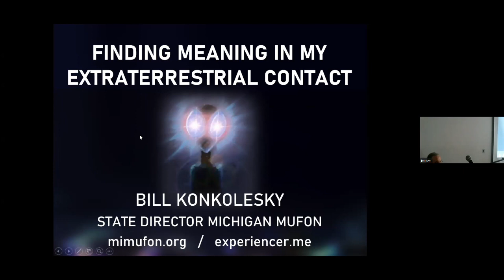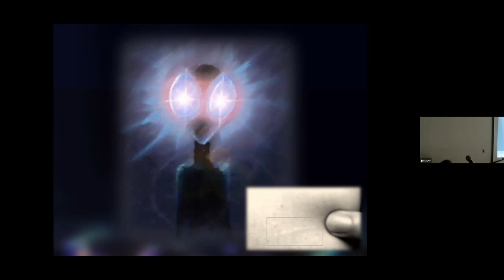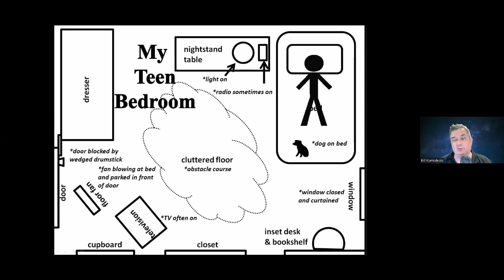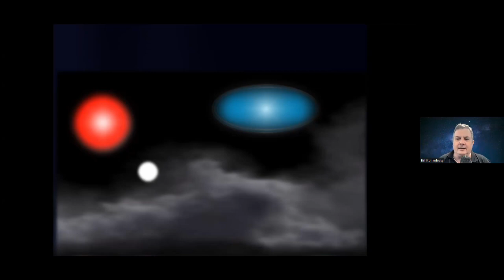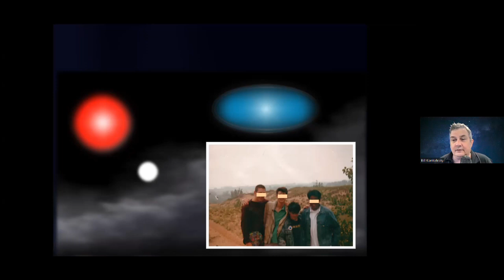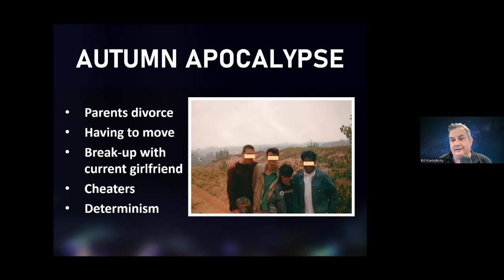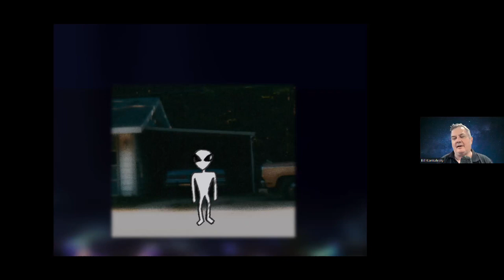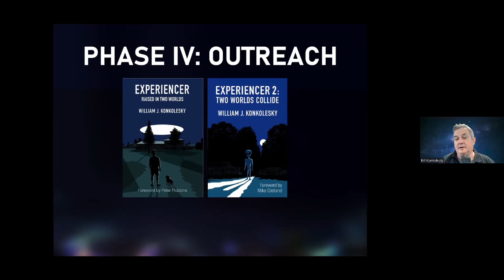MN MUFON May 2023 Bill Konkolesky Finding Meaning in my Extraterrestrial Contact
Join MN MUFON as we learn about Bill Konkolesky's life growing up with an ET presence.

Experiencer: Raised in Two Worlds
Experiencer 2: Two Worlds Collide